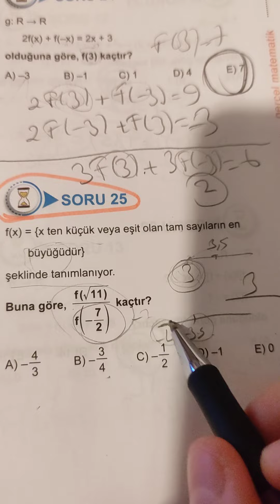fonksiyonlar 4. adım